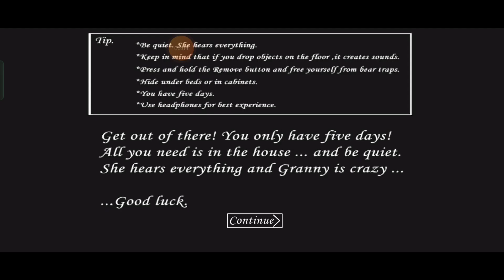Granny Version 1.8! Extreme Mode Pipe Escape with Teddy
Let's give ourselves a challenge for completing granny 1.8 in Extreme Mode by escaping through the pipe in spider cellar with teddy